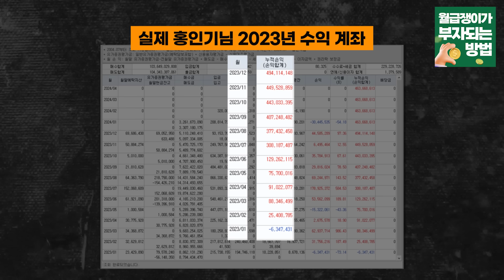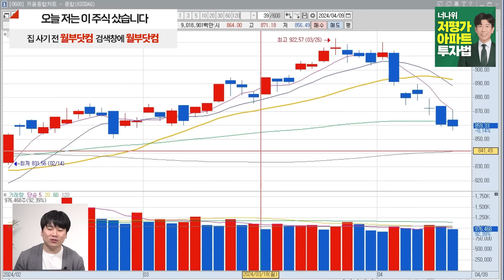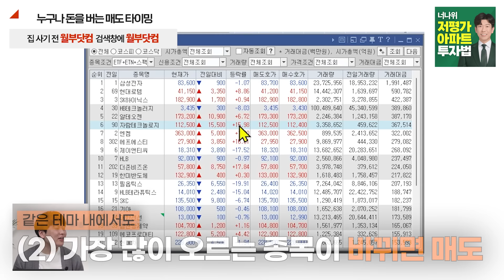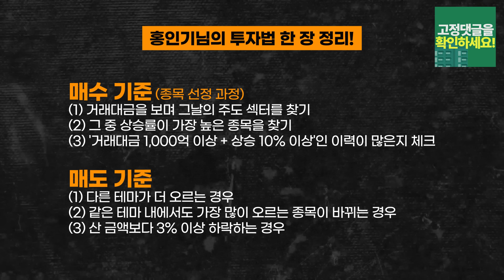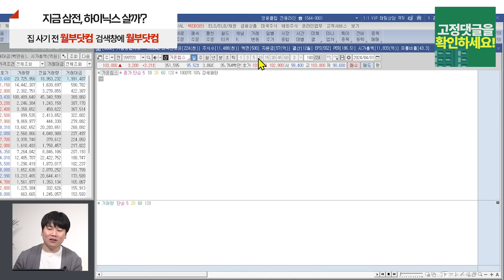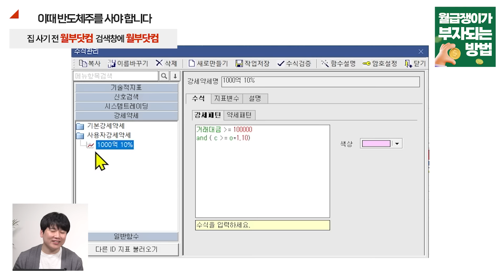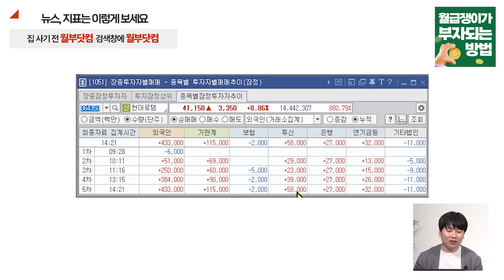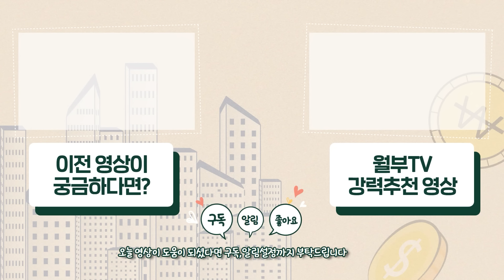'이 신호' 나오면 무조건 사세요. 끝까지 오를겁니다. (KB 증권 투자대회 1위 홍인기)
💸소중한 내 종잣돈! 영상에 나온 주식처럼 나에게 맞는 재테크 방법 찾고 싶다면? 링크 클릭 !

홍인기님 도서 [처음부터 시작하는 주식투자 단타전략]

👉KB 증권 투자대회 1위 홍인기님이 들려주실 이야기 !
✔️ 2천만원으로 9억을 만든 방법
✔️ '이 주식'으로 오늘 648만원 벌었습니다
✔️ 내일은 이 주식으로 돈을 벌겁니다
✔️ 누구나 돈 벌 수 있는 매도 타이밍?
✔️ 직장인도 주식으로 돈 벌 수 있을까요?
✔️ 삼성전자, 하이닉스 지금 사도 될까?
✔️ 이 때 반도체주를 사야 합니다
✔️ 이런 주식을 사모아야 합니다
✔️ 백만원으로 주식 시작하는 방법